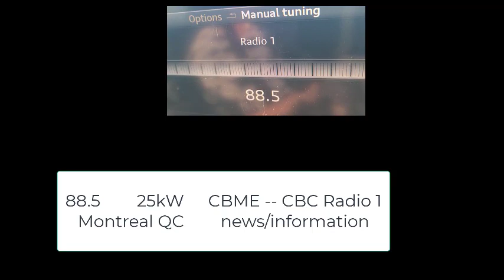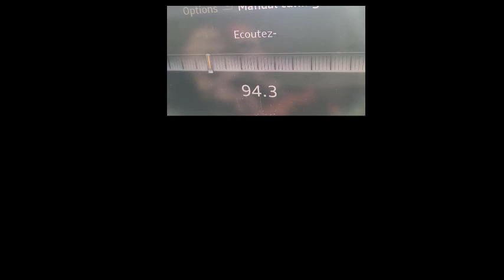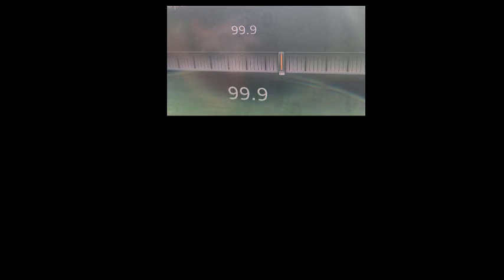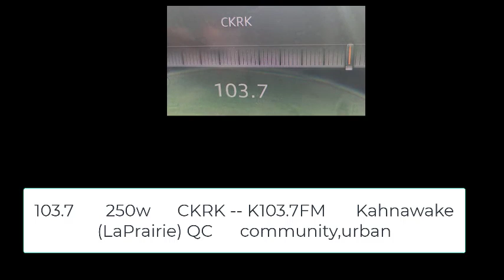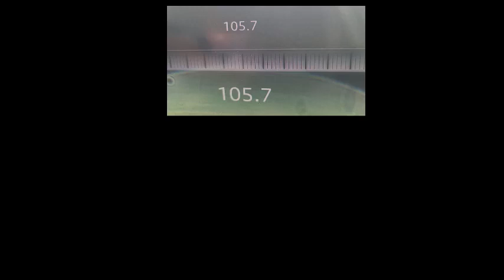Montreal, Quebec FM radio bandscan - stations from QC, NY, VT, may be ON.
Scanning the airwaves of Montreal, Quebec, Canada for FM broadcast band radio signals, Analog FM stations only. an SDR band scan located